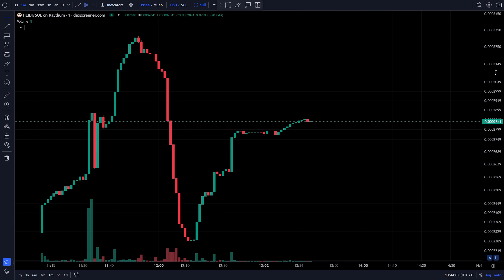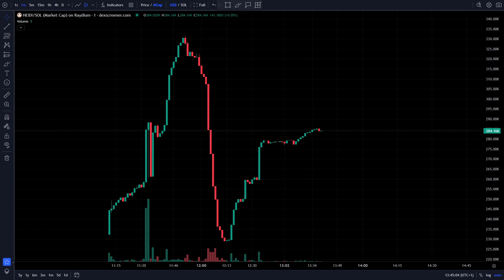HEIDI PUMP AHEAD... | HEIDI 2 MINUTE UPDATE | $HEIDI PRICE PREDICTION | HEIDI TECHNICAL AN